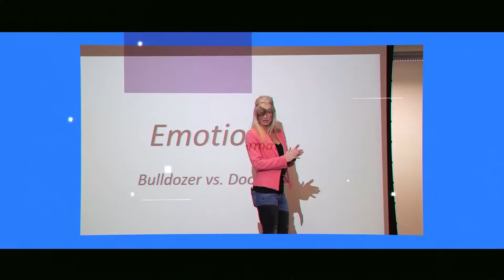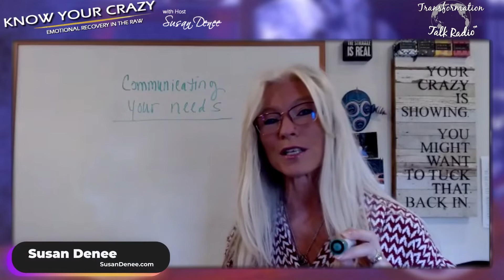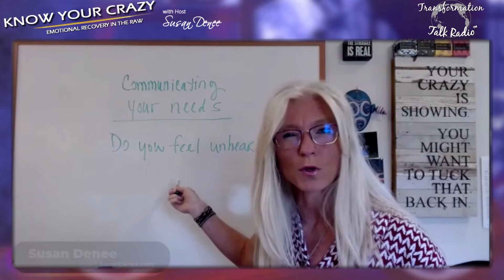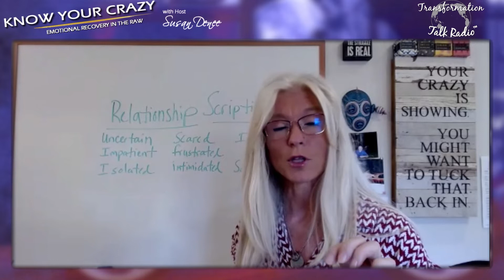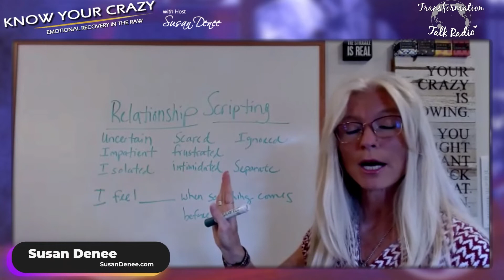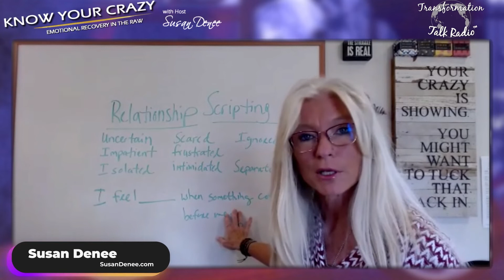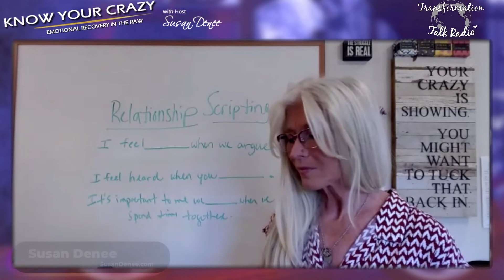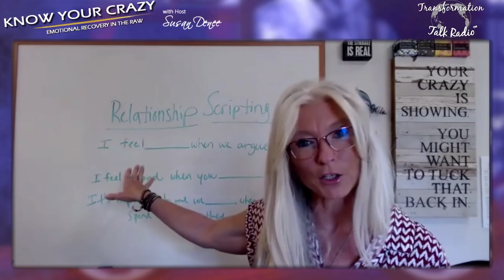No Longer Being a Secret in Your Relationships | Know Your Crazy with Susan Denee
Ever wonder why your friends or intimate partners never seem to measure up to your needs? Your desires? Do you find yourself holding back who you truly are in life? For example, does your intimate partner know about your intimate past? Have you told them your deepest desires and wishes? If not, why? For a partner to honor you, you must be willing to represent your authentic self and be willing to stand up for you. Because if not you, then who?